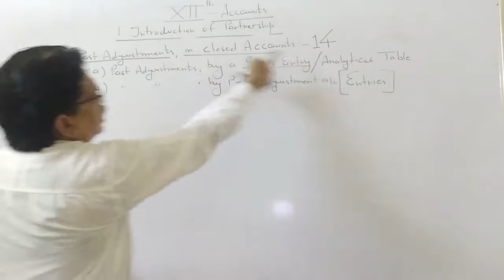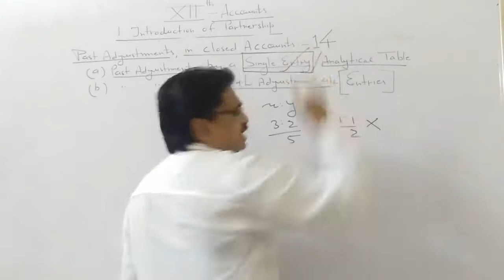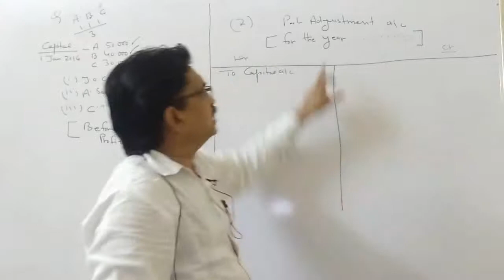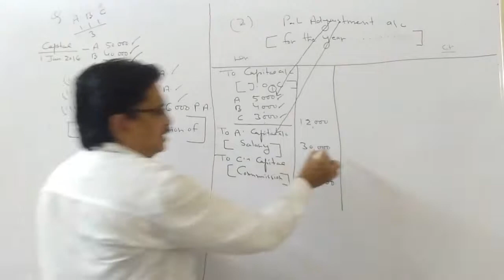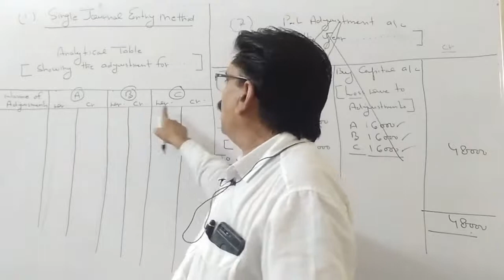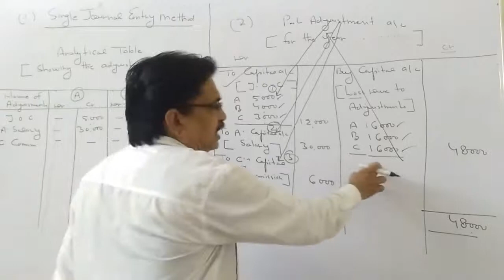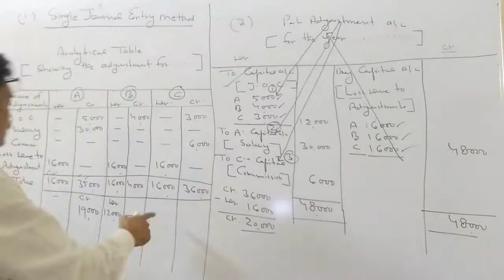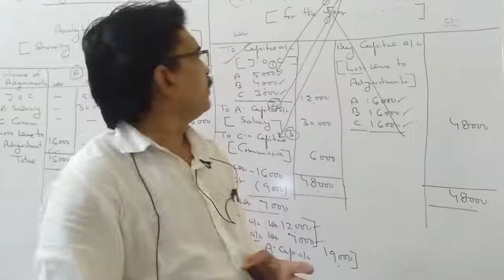Introduction of Partnership - 14 | Accountancy | Class 12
Past Adjustments in Closed Accounts | Mohan Lal Soni